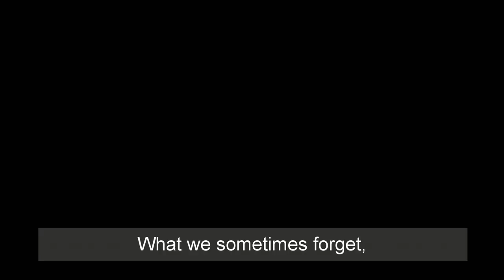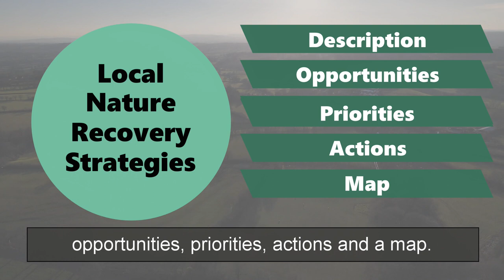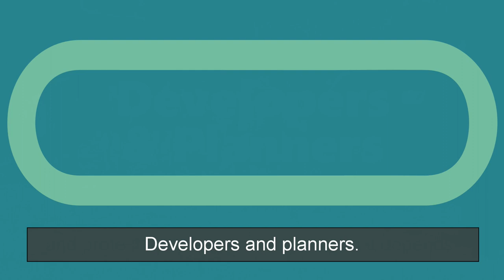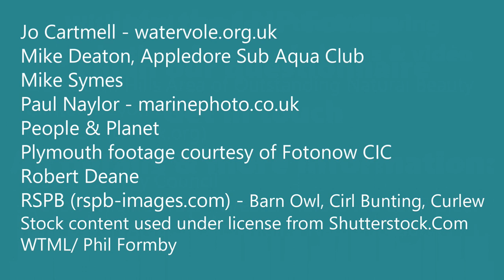Devon Local Nature Partnership - LNRS video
This is our updated video for our Local Nature Recovery Strategy. This strategy is hosted by Devon County Council and seeks to restore nature across the whole of our beautiful county.